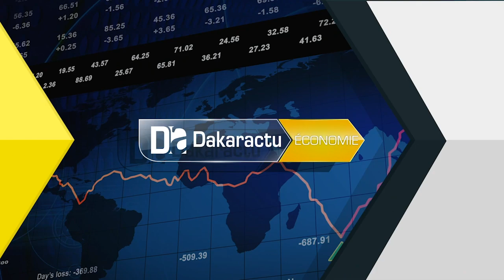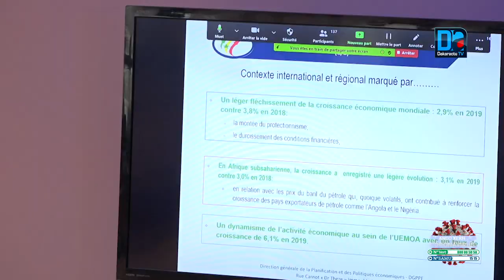Revenue annuelle conjointe 2019 Le ministre de l'Économie annonce des réformes